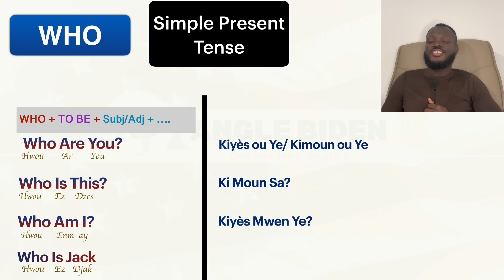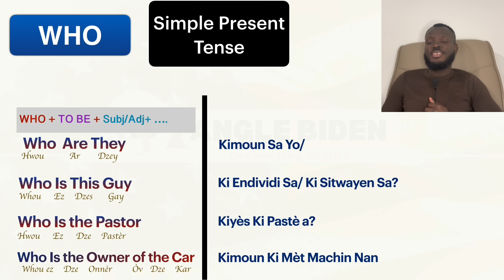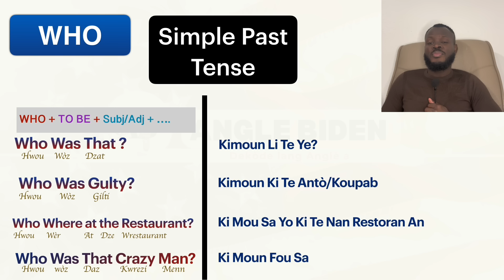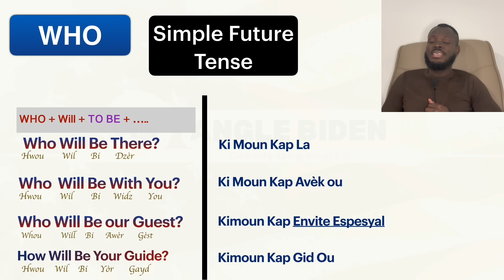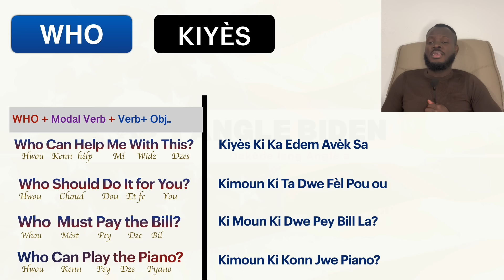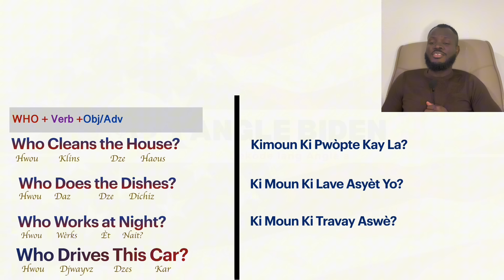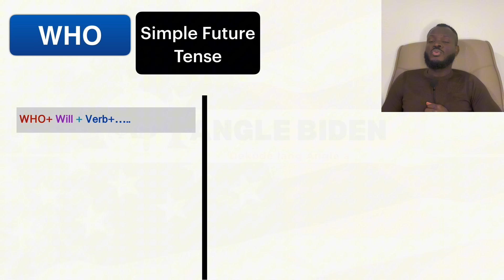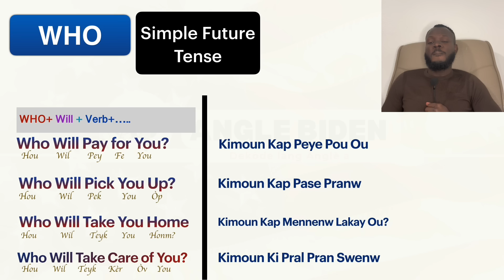Leson #35 Men Kòman pou poze kesyon an Angle avèk (WHO = KIMOUN) aprann pale angle bazik gratis